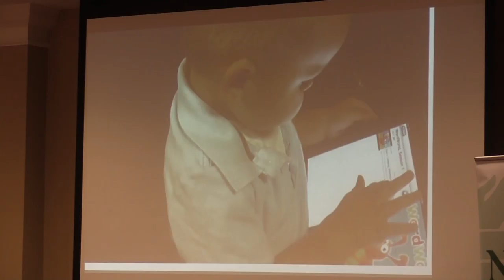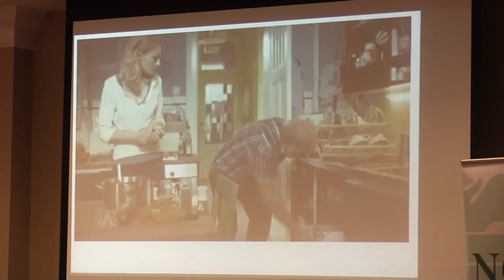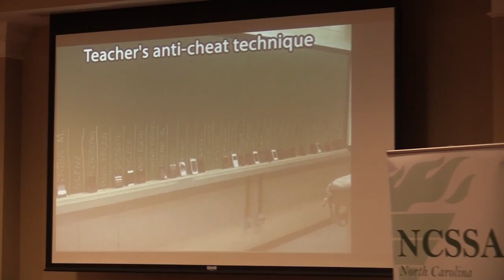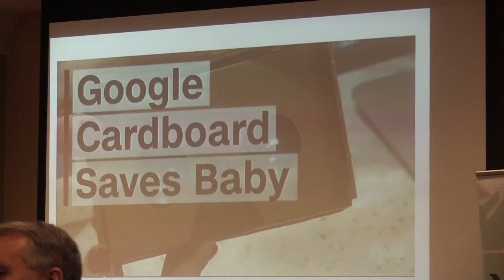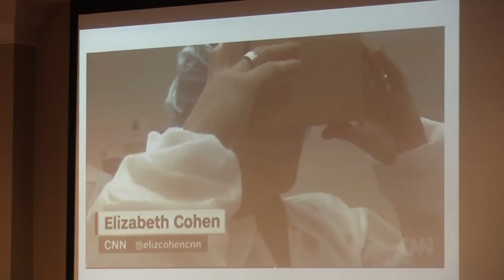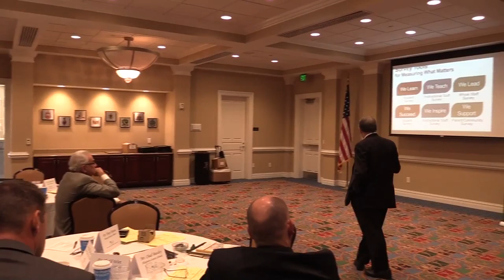The Changing Education Landscape -- Part Four